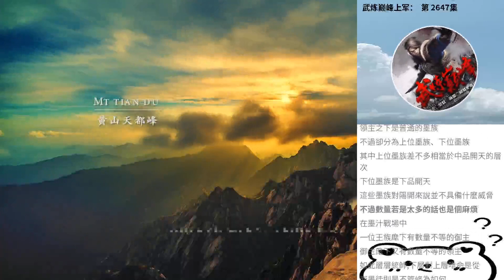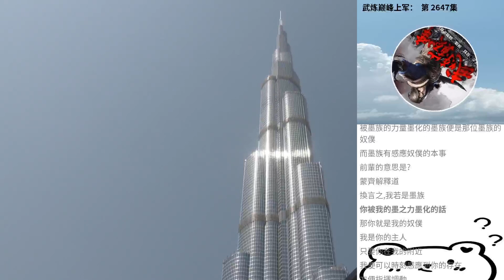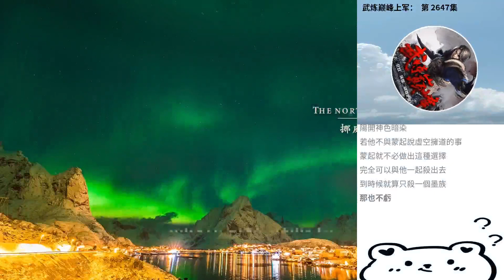武煉巔峰上軍： 第 2647集